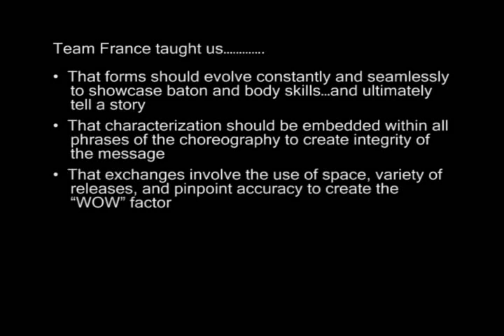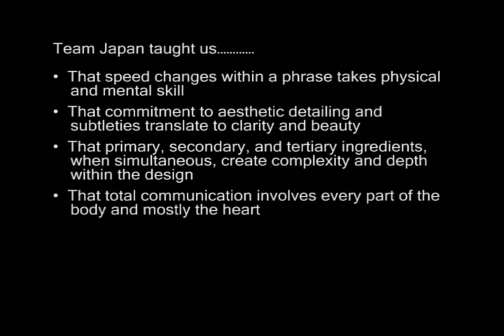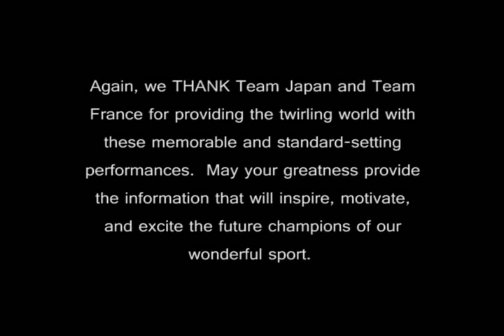A Study on Elite Teams - Conclusions